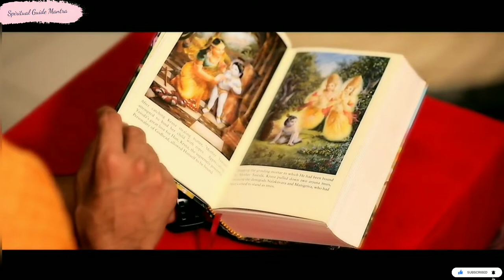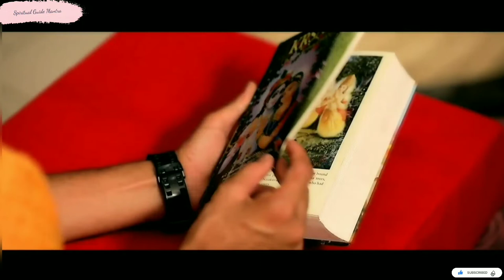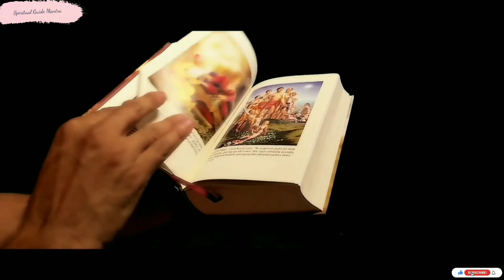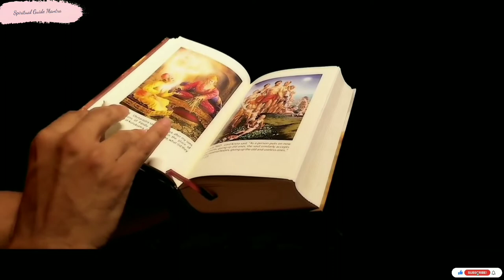Hare Krishna Maha Mantra | Govind Krsna Das | 15 Min |Clam Your Negative Energy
oHare Krishna, Hare Krishna

ହରେ କୃଷ୍ଣ ହରେ କୃଷ୍ଣ।
କୃଷ୍ଣ କୃଷ୍ଣ ହରେ ହରେ ରାମ ହରେ ରାମ |
ରାମ ରାମ ହରେ ହେରେ ..

ஹரே கிருஷ்ணா ஹரே கிருஷ்ணா. கிருஷ்ண கிருஷ்ணா ஹரே ஹரே.
ஹரே ராம் ஹரே ராம்.
ராம் ராம் ஹரே ஹரே ..

హరే కృష్ణ హరే కృష్ణ.
కృష్ణ కృష్ణ హరే హరే.
హరే రామ్ హరే రామ్.
రామ్ రామ్ హరే హరే ..

ಹರೇ ಕೃಷ್ಣ ಹರೇ ಕೃಷ್ಣ.
ಕೃಷ್ಣ ಕೃಷ್ಣ ಹರೇ ಹರೇ.
ಹರೇ ರಾಮ್ ಹರೇ ರಾಮ್.
ರಾಮ್ ರಾಮ್ ಹರೇ ಹರೇ ..

હરે કૃષ્ણ હરે કૃષ્ણ.
કૃષ્ણ કૃષ્ણ હરે હરે.
 હરે રામ હરે રામ.
રામ રામ હરે હરે ..

Beautiful Soulful Melody songs of Lord Krishna by ' Govind Krsna Das (GKD) .You can find peace & also you can remove your negative energy if you listen this song. Maha Mantras hare krishna hare rama - krishna bhajans.

Listen to this heart touching, soothing and spiritual Kirtan, bhakti, bhajan on hare krishna hare rama by GKD.

           The Hare Krishna mantra is also refereed as the Maha Mantra ("Great Mantra") and is a 16-word Vaishnava mantra mentioned in the Kali-Santarana Upanishad, and which rose to importance in the Bhakti movement following the teachings of Chaitanya Mahaprabhu. The Mantra is composed of three Sanskrit names of the Supreme Being; "Hare", "Krishna", and "Rama"..

SONG : Hare Krishna Hare Rama
SINGER : GOVIND KRSNA DAS
PRODUCER : HAPPY PEOPLE MUSIC INC.